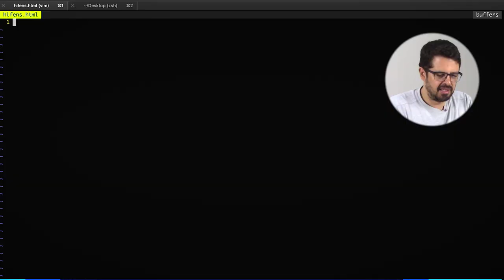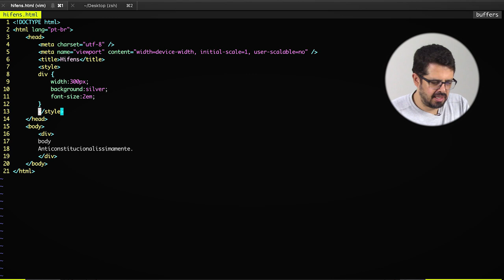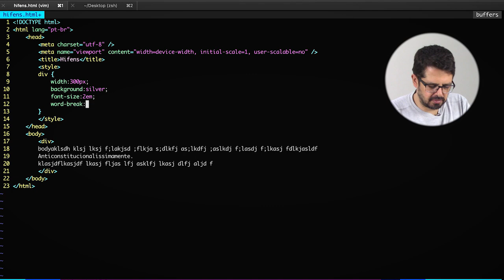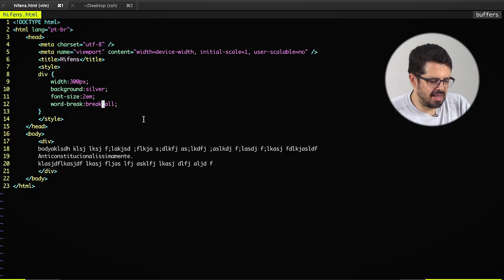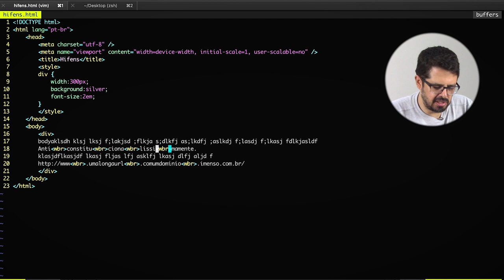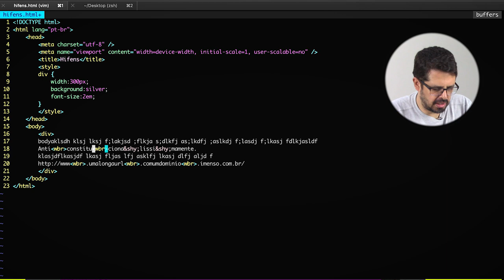Dicas de HTML e JavaScript: Quebra de palavras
No vídeo de hoje, vamos continuar nossa série de dicas de HTML CSS e Javascript falando sobre quebra de palavras.
Confira agora!
Não esqueça de deixar um comentário a baixo. Seu feedback é muito importante para podermos construir mais conteúdo relevante pra você.